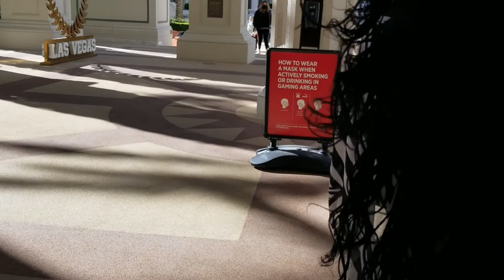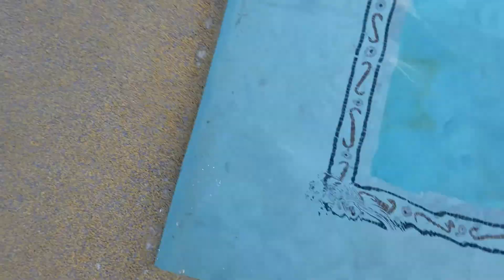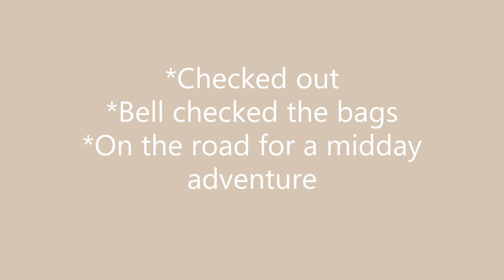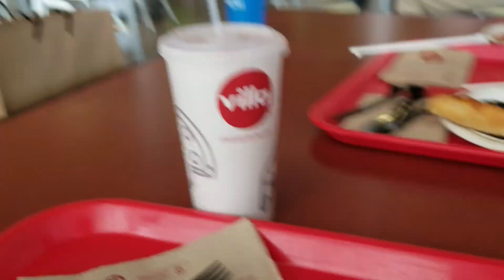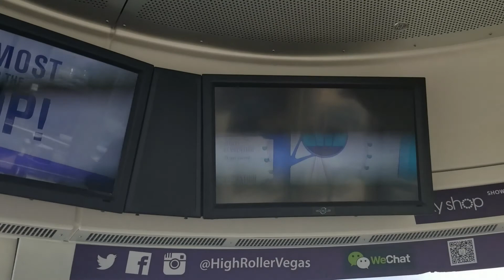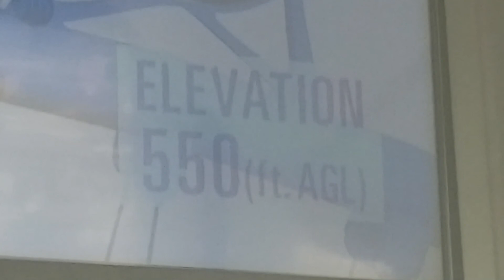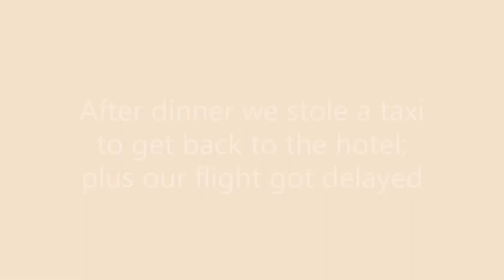Vegas Vlog Day 4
What's Happening?!!? Today's video is the fourth and final day of The Vegas Vacation Vlog series! So sad it had to come to an end, but so happy we got to have this experience.
Today we skipped breakfast to get pictures by the pool, checked out and went straight to the Outlet. Went on the HighRoller,🎡 and ate dinner at the Pampas Brazilian restaurant before hectically catching our delayed flight✈.